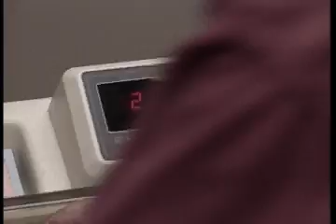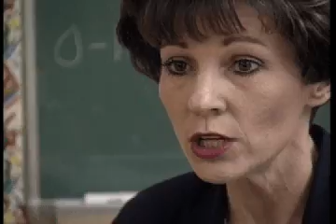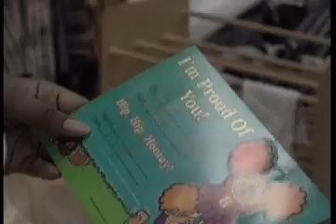Preemies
Edited for CBS News "48 Hours." State of the art care for children born prematurely.

This is the version I saved for myself. The network aired a slightly different version. This version has not been audio mixed or color corrected or titled.

Videotape